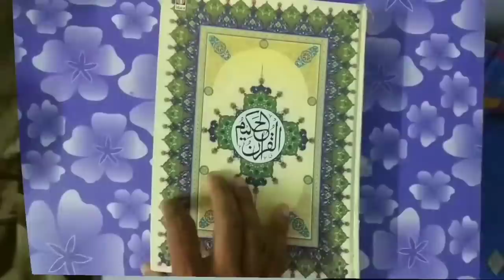Napak Aurat Shabe Barat Me Ibadat Kaise Kare | Napaki Me 15 Shaban Me Ibadat Karne Ka Tarika | MARB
15 shaban jise shab e barat kehte hain usme napak aurat ibadat kaise karegi? yani haiz, nifas, period wali ladies ke liye shabe barat me ibadat karne ka tarika kya hai full details bayan by Mufti Abdur Rahman Banahara MARB Deeni Malumaat